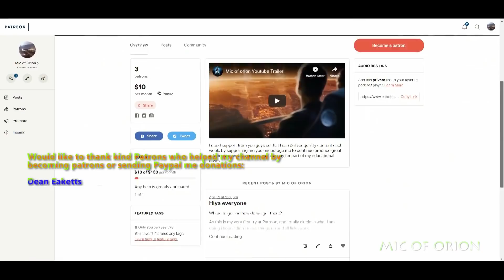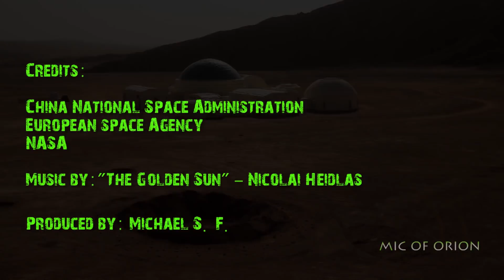CHINA TO BUILD MOON BASE WITHIN 10 YEARS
Important:
This is the commentary on the latest news regarding China's lunar ambitions, plans to set up a permanent lunar base on the surface of the moon.

Facebook is more of my relaxation zone, I don't accept friendship request on Facebook as I can get political there and I'd rather not create issues.  Twitter you can follow me, as i post news there as well and you can keep in touch.

Images and videos taken or given as part of Spacex, Boeing Media requests, and NASA.

If you are hard of hearing, please click on closed caption icon in Youtube video player.